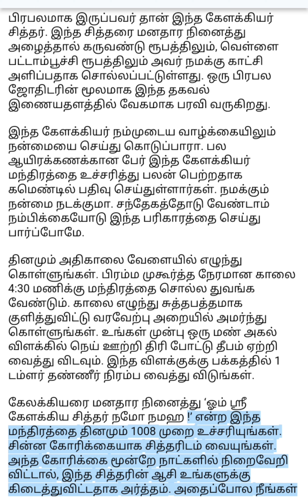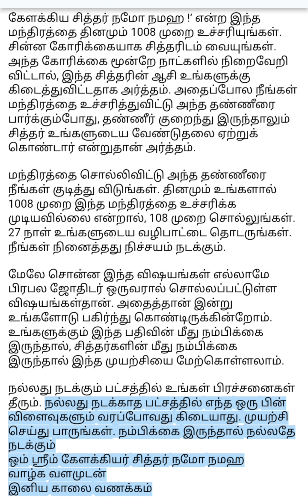கேளக்கியர் சித்தர் அற்புதங்கள்